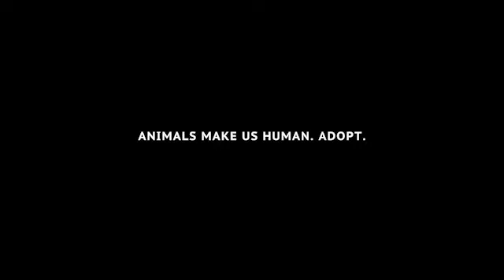A Dog Is For A President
A recent PIF from German organisation Noah, where it takes the form of a simple slideshow depicting each US president with their furry companion... except one. Hilarity ensues.